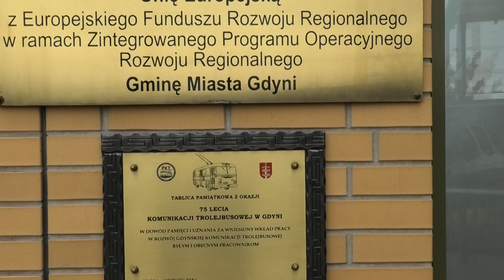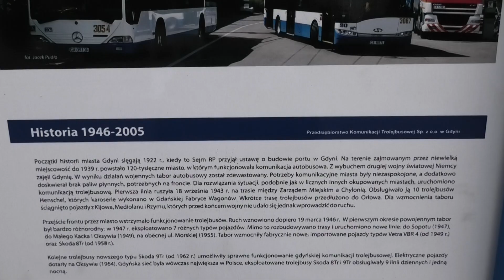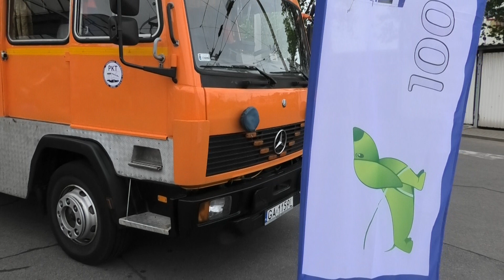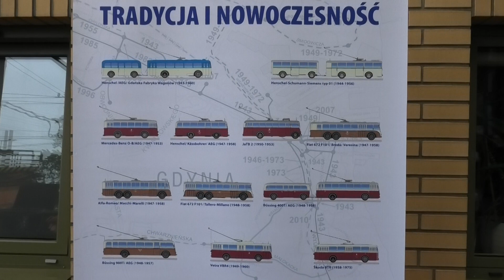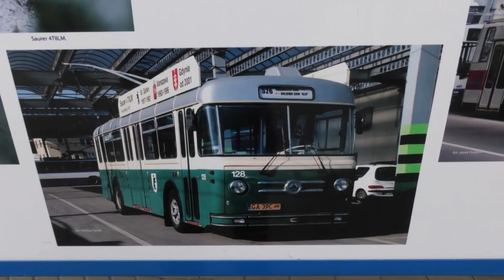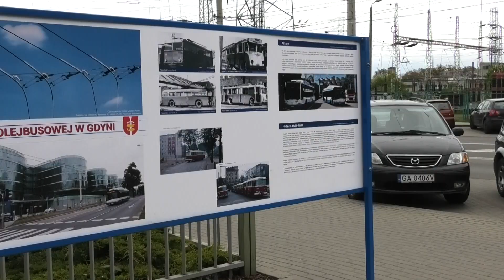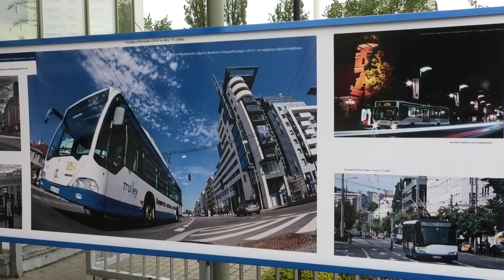Dzień Otwarty Zajezdni Trolejbusowej Gdynia 2019.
W ramach Dni Otwartych Funduszy Europejskich Zajezdna Trolejbusowa PKT Przedsiębiorstwa Komunikacji Trolejbusowej zorganizowała swój własny Dzień Otwarty. Można było zwiedzić zajezdnię z jej wyposażeniem,, wziąć udział w konkursie, wypić kawę, zjeść gofra lub hot doga, posmakować.  waty cukrowej wszystko gratis. Dzień Otwarty w zajezdni cieszył się ogromnym powodzeniem.
Muzyka: Mike D. Walczyk